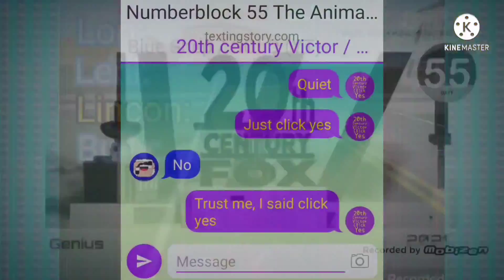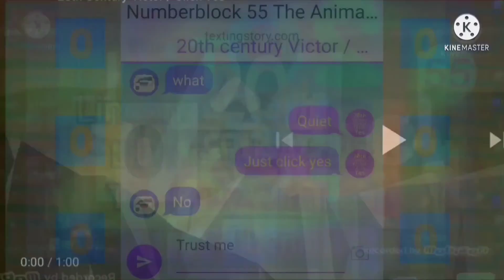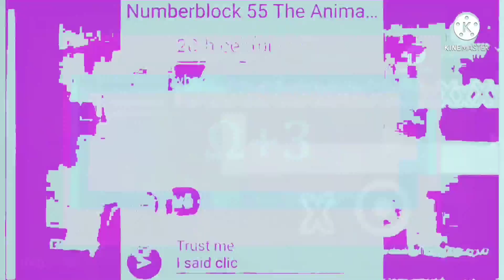Numbers 0 to 𝐍𝐄𝐕𝐄𝐑 !!!